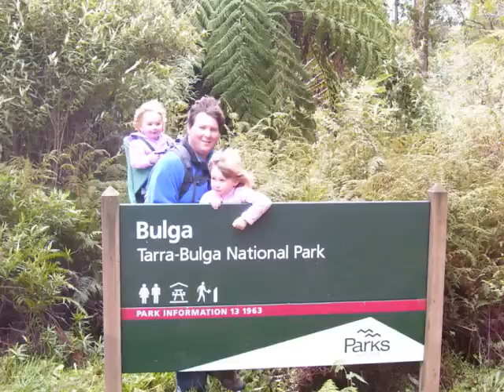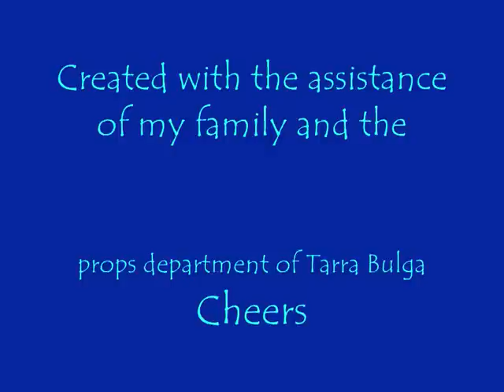Tarra Bulga National Park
Took the family up the hills behind Traralgon South. My 4 year old was looking for fairies and found all the toadstools. Fun days